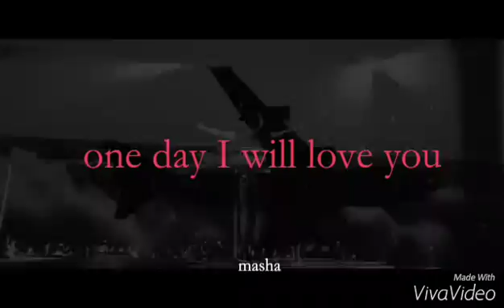One day i will love you | fanfiction trailer